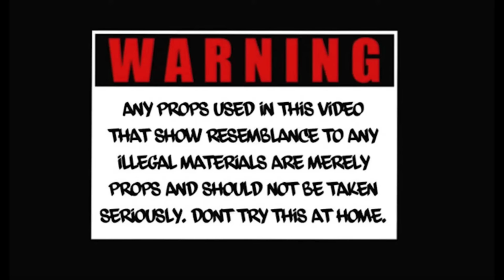Back To Back (Diss) Gee Kade Ft Chinatown Runner. Prod - Poe Beat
Beat - Poe Beat & Hustle
  🎥 & edit - Ler Mu Dex
Mix&Master - Ler Mu Dex
studio - Nmozzzz